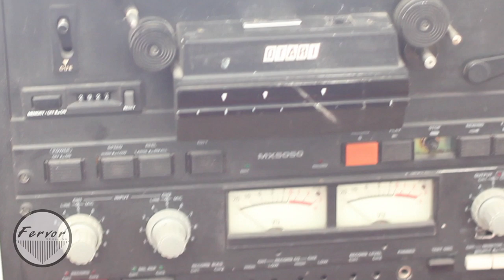Fayuca - Tricky Sneaky Sleeves (Acoustic @ Bombshelter Sessions)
Fayuca performs an acoustic version of their new single "Tricky Sneaky Sleeves" at the Fervor Records Bombshelter in Phoenix, AZ

Filmed & Directed by: Matty Steinkamp
Production Company: Sundawg Media

Lyrics:

You've got so many tricks up your sleeve
A sneaky little swivel and I'm wrapped around your feet
A taste so sweet the type to do you right in
And I'll call you in the morning and I'm back here again

I've got so much time on my hands
The type that scoots and nudges just to fit you right in To sin is to give in and resist is just as sin
I'll call you in the morning and we can do it again

Run on with your tricky- sneaky sleeves
One call and I'm down at your knees
But I won't fall for your tricky sneaky sleeves
Again

You've got so many stitches up your sleeves
A sneaky little swivel and you're wrapped around my knees
Dancing in the daylight as if no one is listening
And I'll call you in the morning and I'll do you right in

And not enough notches to make me understand
A pride that scoots and nudges and it fits you right in
As sure as sun will rise I'm back here again

Damn you and those tricky sneaky sleeves
A sneaky little swivel and I'm wrapped around your knees

Again